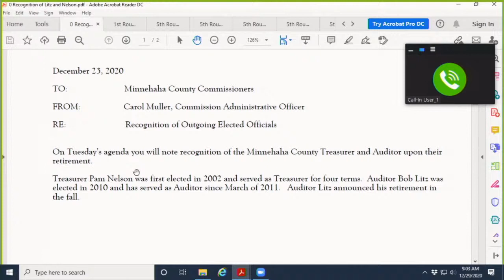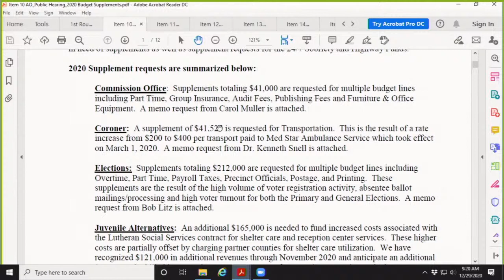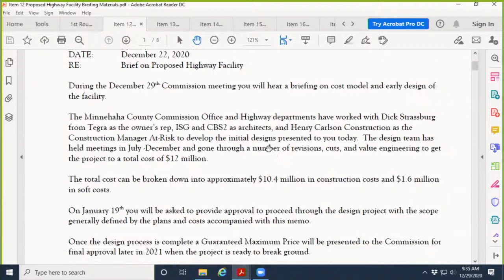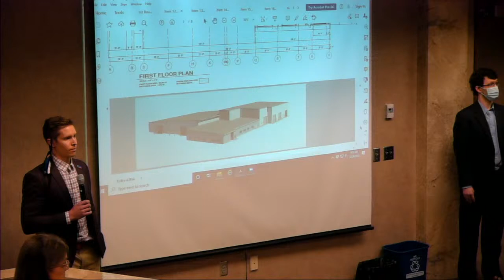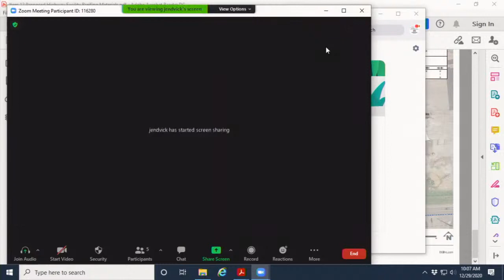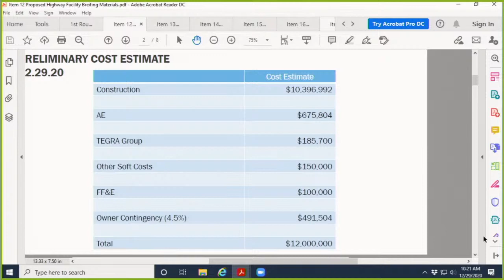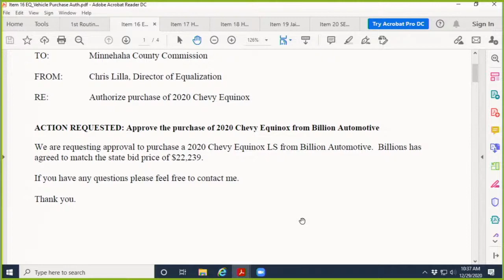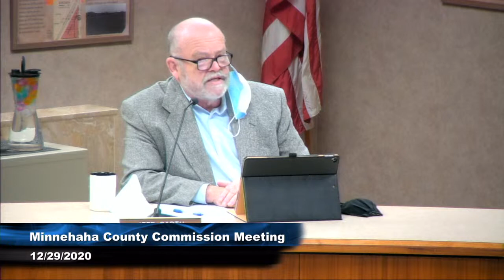Minnehaha County Commission Meeting - December 29th, 2020